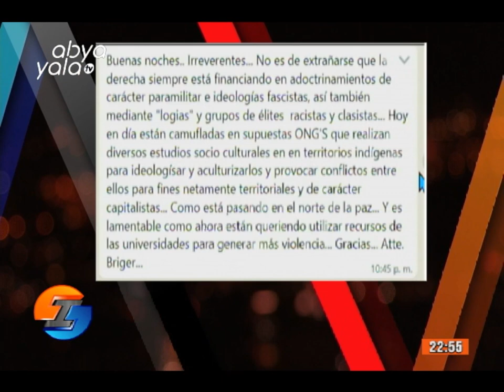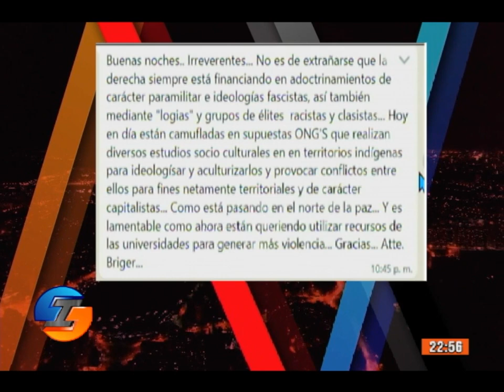En Irreverentes hablamos de las transferencias bancarias de Fernando Camacho el 2019